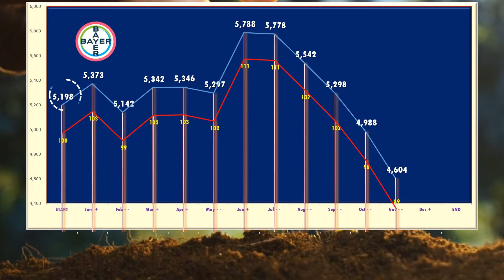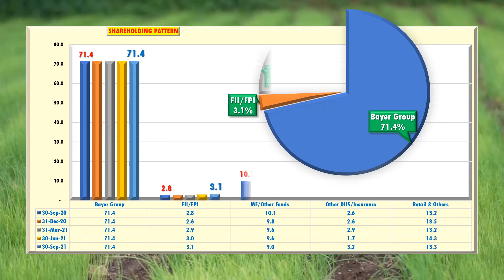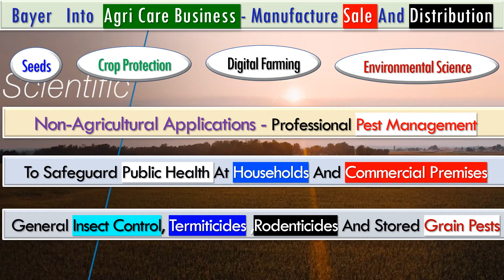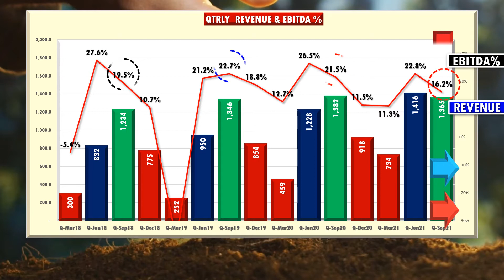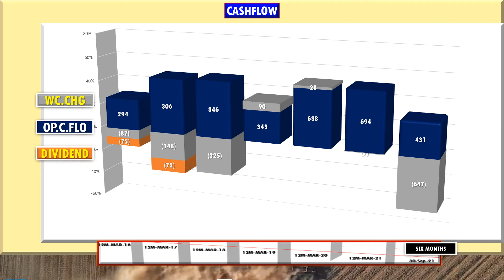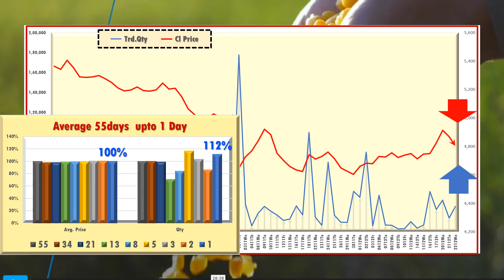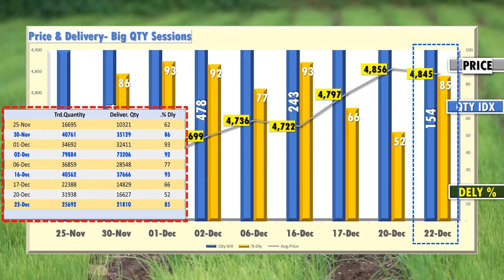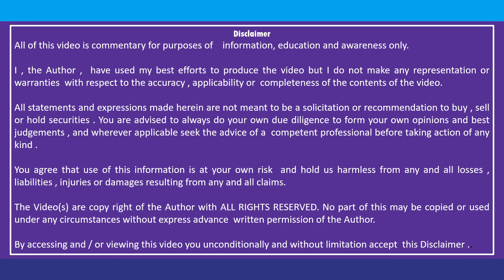SL60 BAYER CROPSCIENCE BCSL WHY V SHAPE RECOVERY IS POSSIBLE 25 DEC 2021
BAYER CROPSCIENCE  BCSL

WHY V SHAPE RECOVERY IS POSSIBLE

A leading Company in the field of Agro Chemicals  for over a Century is one of the trend setters in the Industry. It's acquisiton of  Monsanto India has added to its market clout . The Company carries a high PE multiple but holds huge growth potential with an improvement in Agrochemical  Market Performance  . The presentation is to look at the strength and potential of BAYER basis its Annual Reports and Published Filings , from a learning perspective

⌚ Timestamps

0:00  Intro
0:13  V Recovery
2:15  125 Years in India
2:34  Shareholding Pattern
2:49  Agri Care Business
3:56  Acquisition - MONSANTO India
4:27  Q2 - Performance
5:45  TTM Revenue Growth - NPAT divergence
6:29  CASHFLOW under STRAIN
7:21  HIGH DIVIDEND -  LAGGING Net Worth
7:57  Market CAP - Grows faster than REVENUE
8:44  Price Action Data
10:48  An Overview
11:34  STOCK LEARNING SIMPLIFIED  - Info Card
12:06  Disclaimer

 | BAYERCROP Stock Market
 | BAYERCROP  Market
 | BAYERCROP  MULTIBAGGER
BAYER  Analysis | BAYERCROP  News
BAYER  Chart | BAYERCROP  Price
BAYER  Expert Views  | BAYERCROP  Research
BAYER  Fundamental Analysis | BAYERCROP  Results
BAYER  Latest News | BAYERCROP  Review
BAYER  Market | BAYERCROP  Technical Analysis
BAYER  MULTIBAGGER  | BAYERCROP  Trend
BAYER  News | BAYERCROP  View
BAYER  Price | BAYERCROP  Today
BAYER  Research | BAYERCROP  Latest Analysis
BAYER  Results | BAYERCROP  Latest Chart
BAYER  Review | BAYERCROP  Latest Expert Views
BAYER  Technical Analysis | BAYERCROP  Latest Fundamental Analysis
BAYER  Trend | BAYERCROP  This Week
BAYER  View | BAYERCROP  Latest Market
BAYER  This Month  | BAYERCROP  Latest MULTIBAGGER
BAYER  Latest Analysis | BAYERCROP  This month
BAYER  Latest Chart | BAYERCROP  Latest Price
BAYER  Latest Expert Views  | BAYERCROP  Latest Research
BAYER  Latest Fundamental Analysis | BAYERCROP  Latest Results
BAYER  Today | BAYERCROP  Latest Review
BAYER  Latest Market | BAYERCROP  Latest Technical Analysis
BAYER  Latest MULTIBAGGER  | BAYERCROP  Latest Trend
BAYER  This week | BAYERCROP  Latest View
BAYER  Latest Price |
BAYER  Latest Research | BAYER  Today
BAYER  Latest Results | BAYER  This week
BAYER  Latest Review | BAYER  This Month
BAYER  Latest Technical Analysis | BAYER  This quarter
BAYER  Latest Trend | BAYER  This Year
BAYER  Latest View | BAYER  Prospects
 | BAYER  MONSANTO
 | BAYER  AGRI CARE
 | BAYER  AGRO CHEMICAL